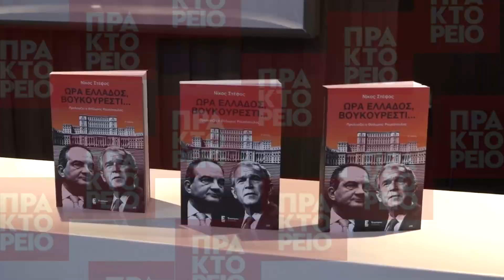Παρουσίαση του βιβλίου “Ώρα Ελλάδος, Βουκουρέστι”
Παρουσίαση του βιβλίου “Ώρα Ελλάδος, Βουκουρέστι”Δευτέρα 22/4/2019. Για το βιβλίο μίλησαν ο πρώην υπουργός Θόδωρος Ρουσόπουλος, η ευρωβουλευτής Μαρία Σπυράκη, ο πρέσβης ε.τ. και υποψήφιος ευρωβουλευτής Αλέξανδρος Μαλλιάς, ο καθηγητής του Πανεπιστημίου Μακεδονίας Ηλίας Κουσκουβέλης, ο πρώην υπουργός Ευριπίδης Στυλιανίδης και ο συγγραφέας Νίκος Στέφος.ΑΠΕ-ΜΠΕ/Αγγελάκης Γ.

Δηλώσεις:

1.Θόδωρος Ρουσόπουλος - πρώην υπουργός
2.Ηλίας Κουσκουβέλης - καθηγητής του Πανεπιστημίου Μακεδονίας
3.Μαρία Σπυράκη - ευρωβουλευτής
4.Νίκος Στέφος- Συγγραφέας